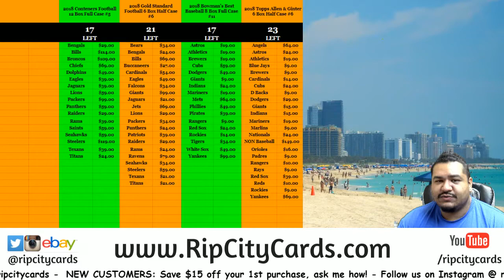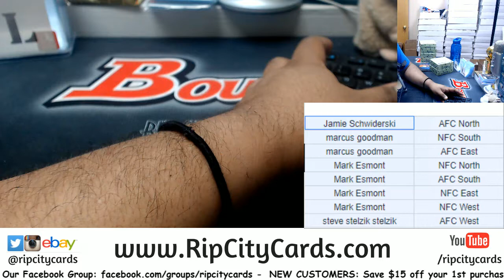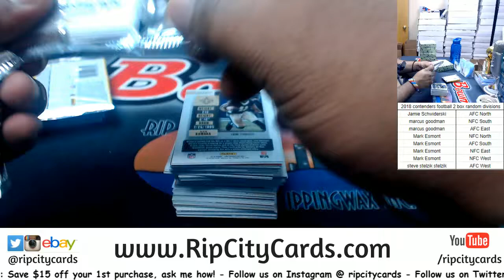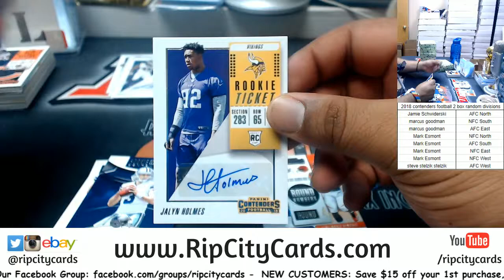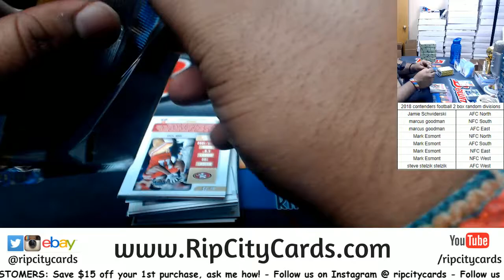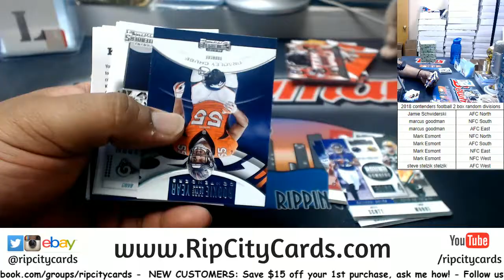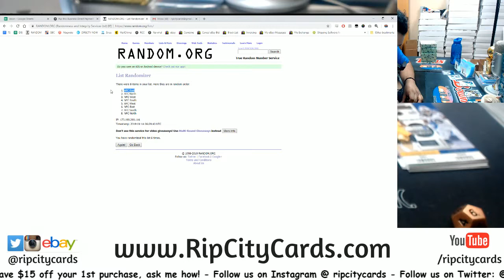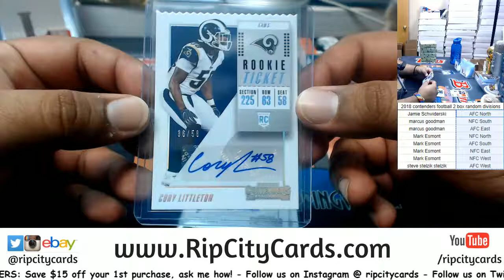2018 Contenders Football 2 Box Random Divisions #1 RCC